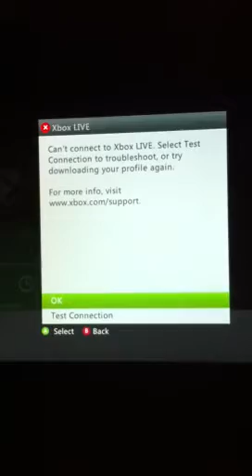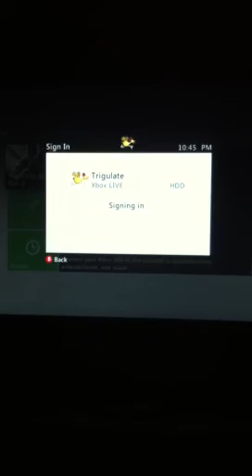Kids a fucking pussy